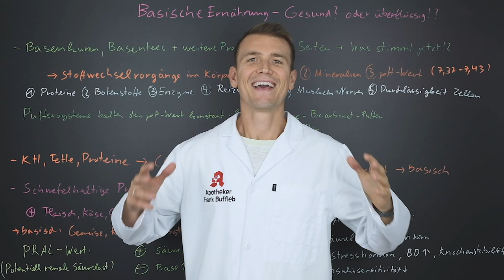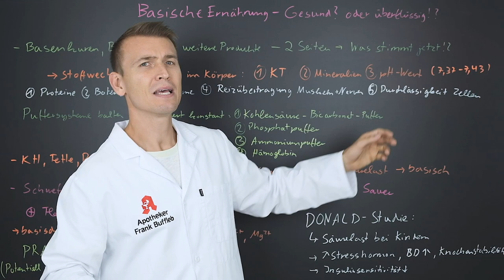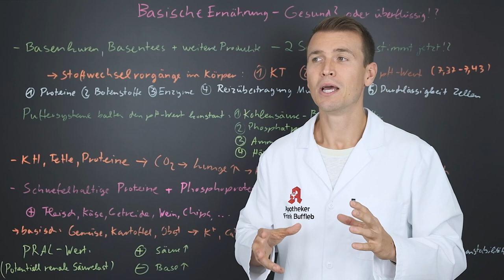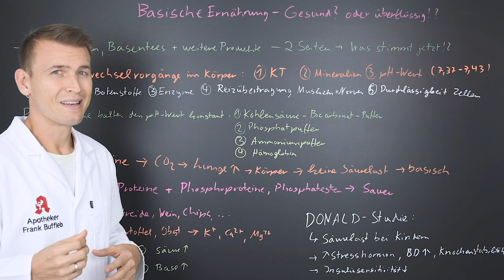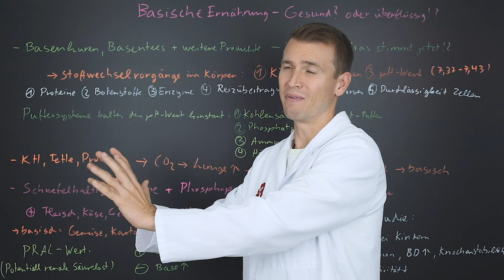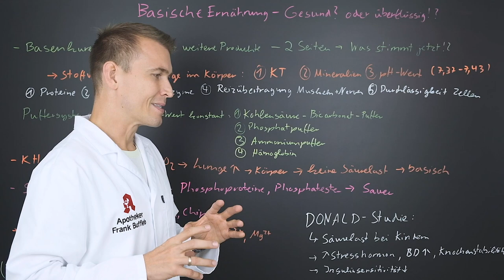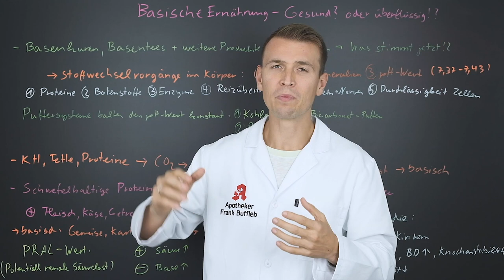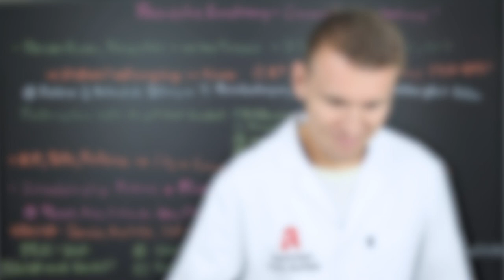Übersäuerung des Körpers- Ist basische Ernährung gesund?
Du willst deine Ernährung optimieren und fragst dich, ob basische Ernährung dir dabei hilft? Du willst deinen Körper vor Übersäuerung schützen?

In diesem Video erfährst du, was in deinem Körper bei Übersäuerung passiert und welche Lebensmittel basisch sind. Außerdem gibt es am Ende meine Meinung zu basischer Ernährung, ob sie sinnvoll ist und wie du dich Ernähren solltest, um deine Körper gesund zu halten.

Hast du dich schon einmal mit basischer Ernährung auseinandergesetzt? Dann schreibe es mir in die Kommentare!

Dein Frank